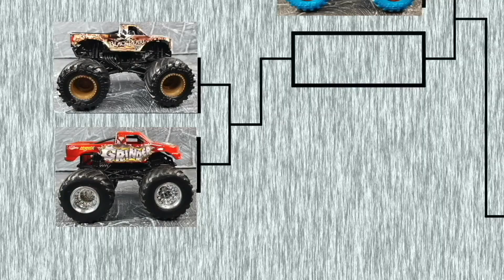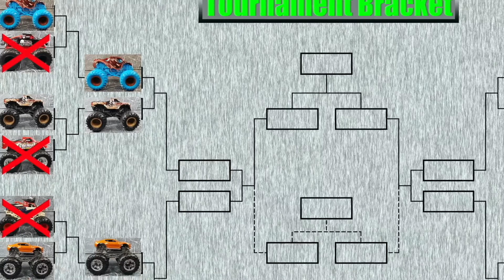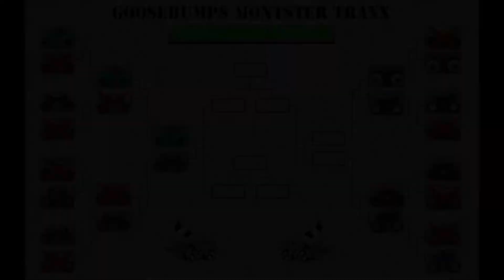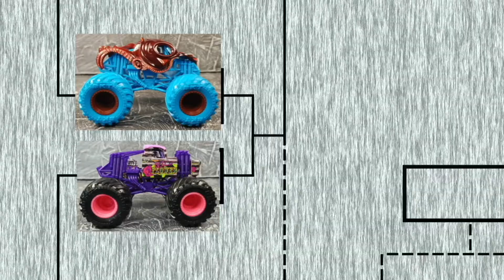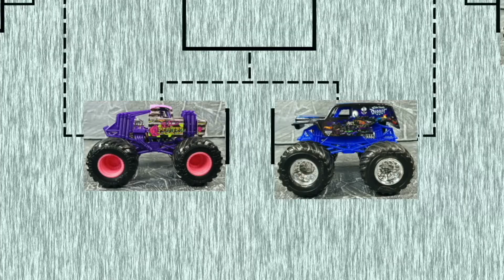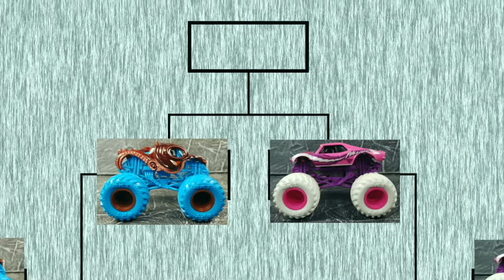Shores of Wickked Tikki Tournament Season 1. Diecast Monster Truck Racing (2 of 2).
Welcome to the Shores of Wickked Tikki, scenery of the most awesome monster truck races!

16 monster trucks (Spin Master and Hot Wheels) will race to win the tournament. These trucks will be divided in two groups of 8 vehicles each: Locals and Visitors. This means that later during other events, you will be able to enjoy your favorite trucks again as visitors (if they were locals in this location) or as locals (if they were visitors in this location).

To succeed at the Shores of Wickked Tikki, trucks will jump across the pit, regain balance and maneuver through the broken wooden bridge before reaching the finish line or the Monster Cave. Beware! This track is full of perils. Hungry sarcosuchuses await under the bridge to dine on both human flesh and trucks alike. Wander at your own risk, since this treacherous jungle is plagued with voracious dinosaurs. This is also the home of enormous carnivorous plants and eerie inhabitants that don't hesitate to pray upon moonshiners and lost tourists.

Despite all the dangers, fans, monster trucks and drivers get hosted at the Tikki Lounge, a beautiful place to enjoy the pit party and watch the parade of the 16 monster trucks attending. At the end of the tournament, the Gods of the Monster Trucks will award the winner a 24-Karat solid gold idol.

Each Tournament (season), will be split in 2 videos for your enjoyment. Make sure that you watch both of them to follow through with the story.